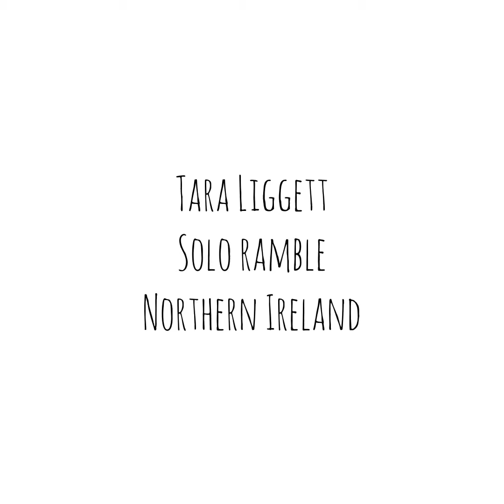Mourne mountains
Solo ramble by Tara Liggett 12th July 2021